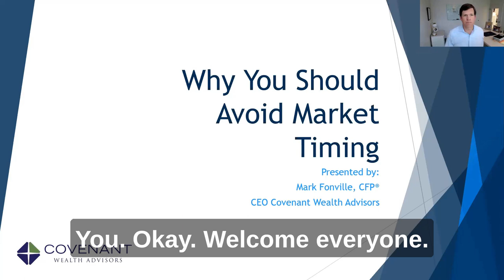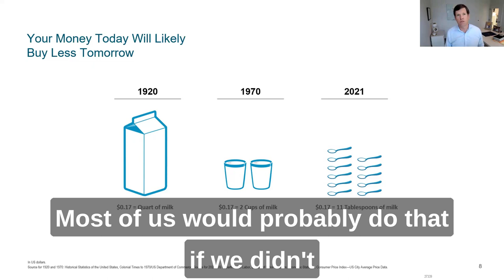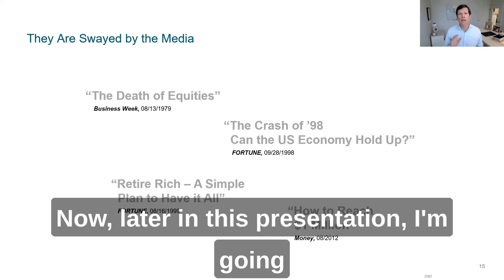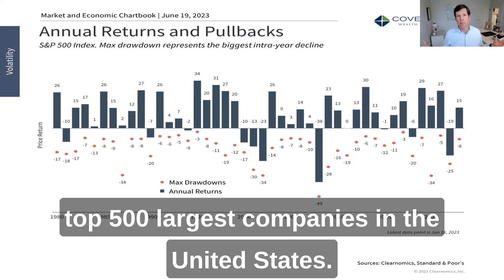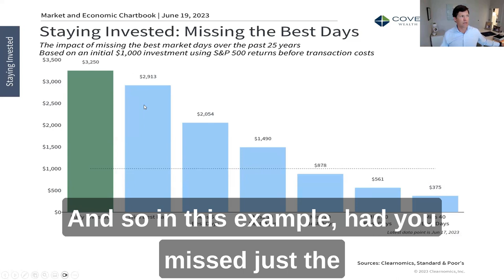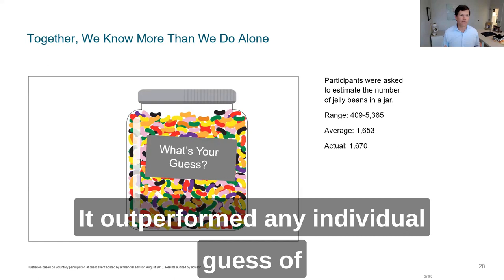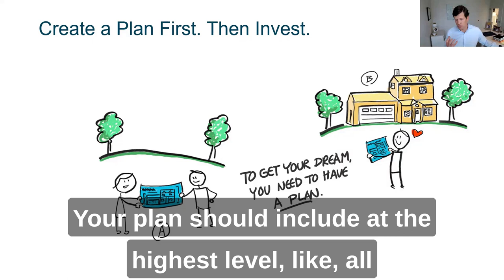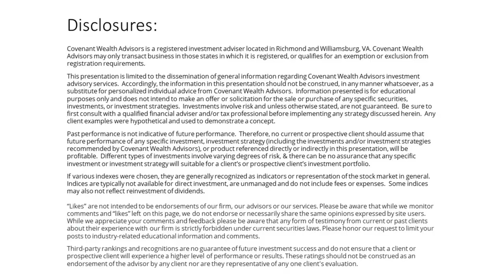Why You Should Avoid Market Timing (to and through retirement)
✔️[15 FREE RETIREMENT CHECKLISTS - NEW FOR 2023]

25 Questions to Ask a Financial Advisor in the First Meeting

Description:

In this 52 minute webinar, Mark Fonville, CFP and CEO of Covenant Wealth Advisors, walks through an eye opening education investing to and through retirement.

Learn the mistakes that many investors make, the problems investors face, and whether or not it makes sense to time the stock market. You'll also learn about an evidence based approach to investing for retirement to help improve your odds of a successful investment experience.